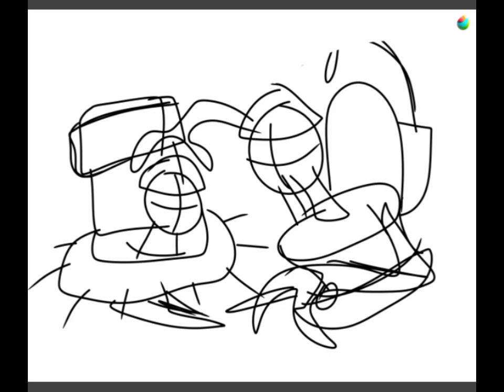Skibidi Toilet Fanart Astro Toilets (SpeedPaint)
Drawing 2 toilets, who are traitors from their faction and possibly some kind of mercenaries. That's why, they left and not coming back.